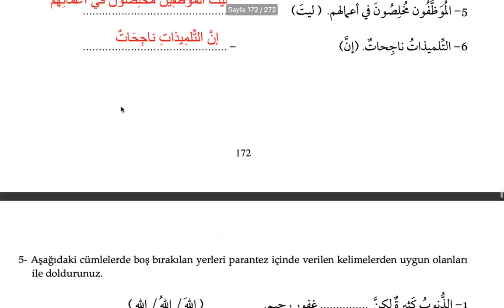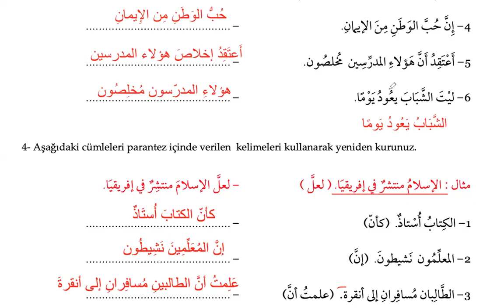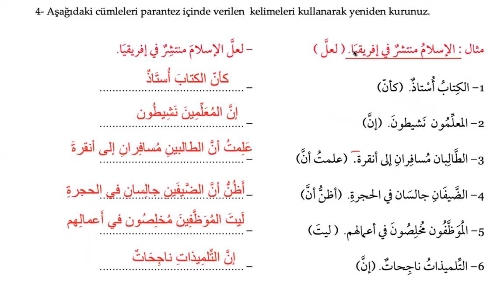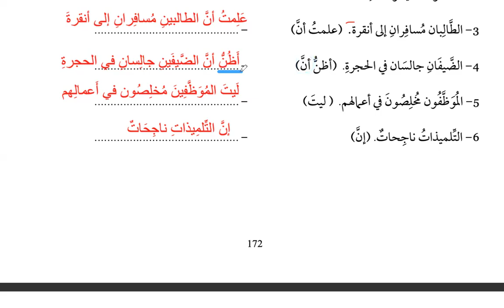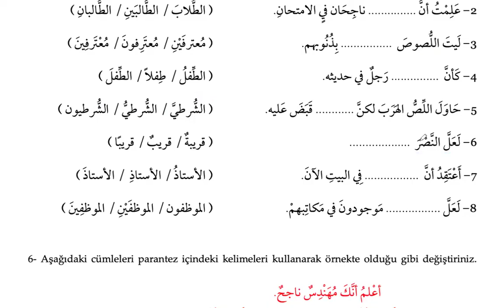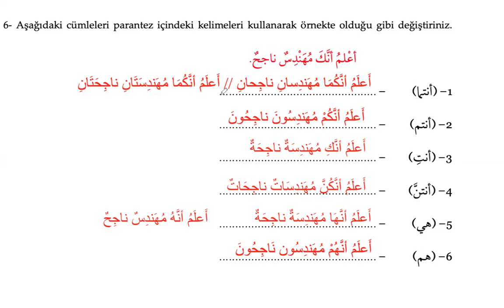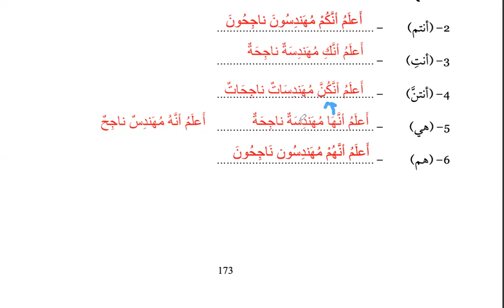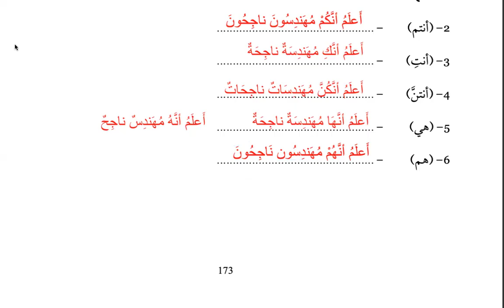Nahiv Bilgisi Dersleri 45; İnne 'إنَّ' ve Benzerleri 2, Alıştırmalar 3,4,5,6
Tercüme dersleri
دروس الترجمة
Translation lessons
arabic teaching